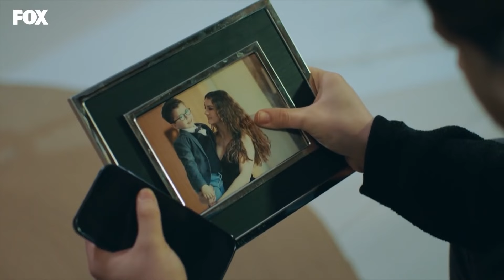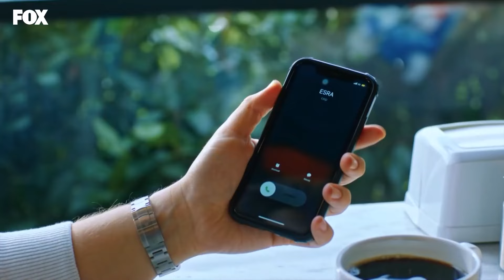Hemos Llegado Al Final Çınar - Amor Lógica Venganza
Hemos Llegado Al Final Çınar - GRACIAS POR TODO
(Español Doblado)

Producción: Yağmur Ünal
Escenario: Özlem İnci Hekimoğlu, Nil Güleç Ünsal
Director: Koray Kerimoğlu